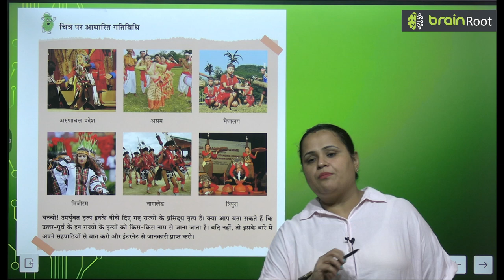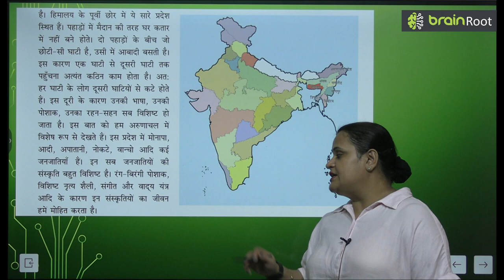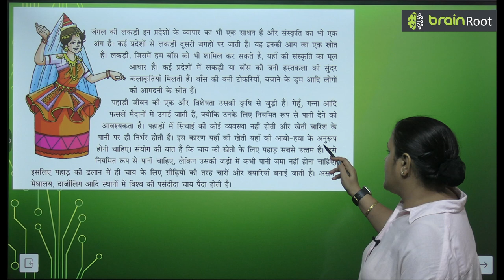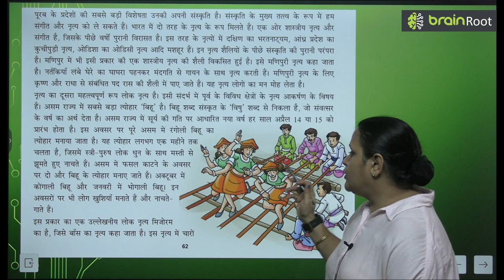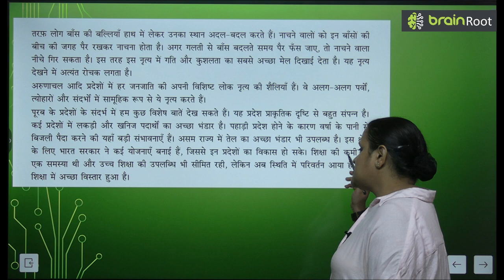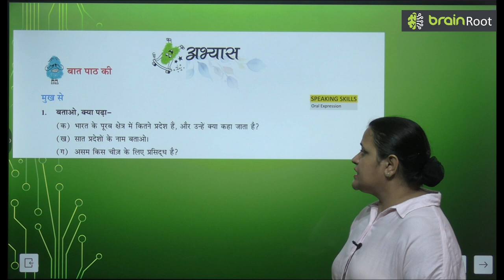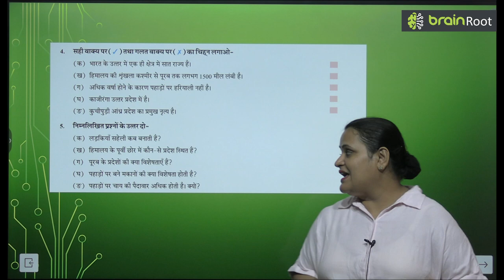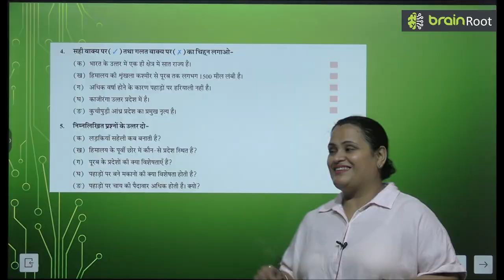BRAIN ROOT TARANG CLASS 8 CHAPTER 8 SAAT SAHELIYAN